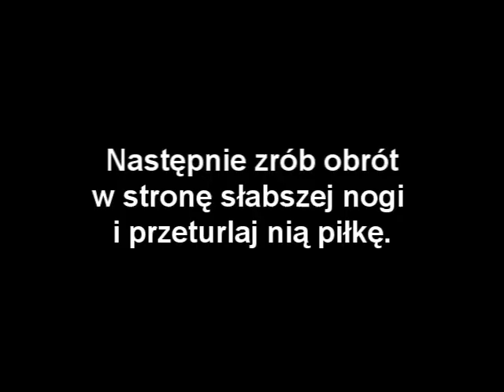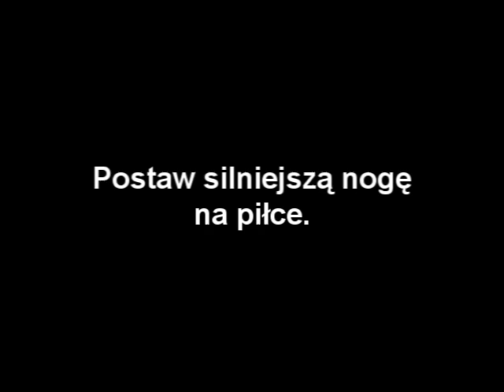Nauka Zwodów Piłkarskich #2 [PL]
Jeśli potrzebujecie pomocy, piszcie !
Dziękuję za oglądnięcie i z góry przepraszam za moje błędy :)

Muzyka: The Passion HiFi - Cynical Plans